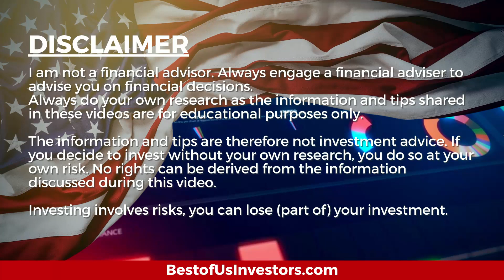Tesla Autonomous Driving By End of The Year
Tesla is putting it's foot to the floor, they are separating themselves from the rest of the auto industry by marketing not a car but a totally different driving experience.  Tesla is in a class by itself.

Welcome back tribe members! Today I'm discussing "Tesla Autonomous Driving By End of The Year".

We have Up-Graded Our Discord

About Me:
I am a retired financial planner, sold my business in 2005 and travelled the world.  In December 2014 Nita and I lost our daughter Shannon to cancer to cancer and I became an angry old man.  Nita told me to find something to do or find somewhere else to live.

1.  Canon EOS M6 Mark II Camera
2.  Rode VideoMic Pro+ Compact Directional On-Camera Shotgun Condenser Microphone
3.  Victiv 72-inch Camera Tripod Aluminum Monopod T72 Max. Height 182 cm - Lightweight and Compact for Travel with 3-way Swivel Head and 2 Quick Release Plates for Canon Nikon DSLR Video Shooting - Black
4.  UBeesize Tripod S, Premium Phone Tripod, Flexible Tripod with Wireless Remote Shutter, Compatible with iPhone/Android Samsung, Mini Tripod Stand Holder for Camera GoPro/Mobile Cell Phone (Upgraded)

1.  The Accidental Super Power by Peter Zeihan
2.  The Big Nine by Amy Webb
3.  Supercharge Your Real Estate Sales by Kerry
4.  Digital Transformation, Survive and Thrive in an Era of Mass Extinction by Thomas M Siebel
5.  DisUnited Nations, The Scramble for Power in an Ungoverned World by Peter Zeihan
6.  The Future is Faster Than You Think By Peter Diamandis and Steven Kotler
7. FIND HAPPINESS BY DISCOVERING Who YOU ARE AND Why YOU ARE YOU by Kerry Grinkmeyer